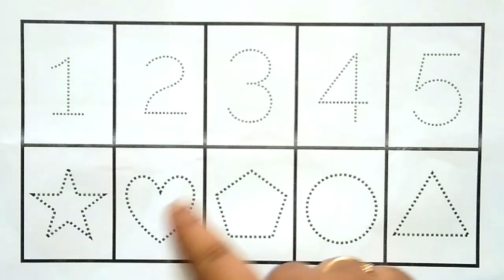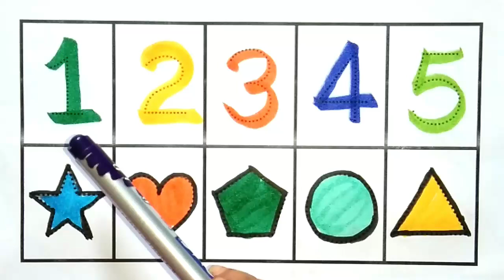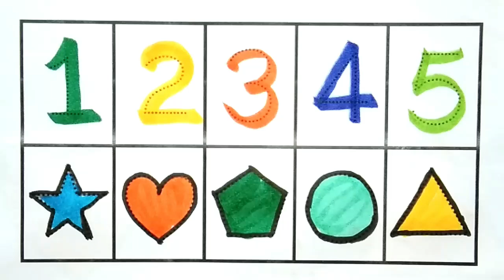Counting | 123 Counting |Counting 1 to 100 | Number Counting |1 se 100 tak ginti | गिनती | 12345-117